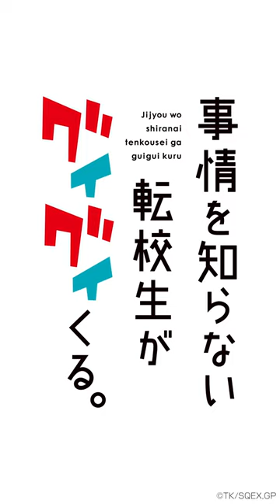…夫婦やん？『事情を知らない転校生がグイグイくる。』#9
月刊「ガンガンJOKER」（スクウェア・エニックス刊）にて好評連載中の川村 拓先生によるTwitterで話題のハートフルストーリー『事情を知らない転校生がグイグイくる。』。
4月9日（日）22:00よりTOKYO MX、読売テレビ、テレビ愛知、BSフジ、アニマックス好評放送中！

◆放送情報
2023年4月9日（日）22:00よりTOKYO MX、読売テレビ、テレビ愛知、BSフジ、アニマックスにて好評放送中！

TOKYO MX 4月9日（日）から　毎週日曜22:00～
読売テレビ 4月10日（月）から　毎週月曜25:59～
テレビ愛知 4月10日（月）から　毎週月曜26:05～
BSフジ  4月11日（火）から　毎週火曜 24:00～
アニマックス 4月15日（土）から　毎週土曜 23:00～

◆配信情報
ABEMA　毎週日曜22:00～（１週間先行配信）
FOD　毎週日曜22:30～
Amazonプライム・ビデオ　毎週日曜22:30～
dアニメストア　毎週日曜22:30～
Hulu　毎週日曜22:30～
DMM TV　毎週日曜22:30～
U-NEXT 　毎週日曜22:30～
アニメ放題　毎週日曜22:30～
TVer　毎週月曜26:29～
ytv MyDo!　毎週月曜26:29～
J:COMオンデマンドメガパック　毎週火曜00:00～
milplus見放題パックプライム　毎週火曜00:00～
TELASA　毎週火曜00:00～
auスマートパスプレミアム　毎週火曜00:00～
マンガUP！　毎週日曜00:00～

Twitterで話題となり、月刊「ガンガンJOKER」で連載が始まり、これまでの累計PV数は2億以上。

転校生の高田くんは知らない。
クラスメイトの西村さんが、何故かクラスの皆から「死神」と呼ばれていることを。

「死神」だなんて……なんてかっこいいあだななんだ！

からかわれてる女の子。クスクス笑うクラスメイト。
転校生の高田くんは、そんなクラスの事情は知らない。

無知で、素直は、最強だ。
だからまっすぐ、彼女に届く。

そんな小学校の教室から始まる物語は、誰もがあの頃を思い出し、心にまっすぐ届いてくる。

◆スタッフ
原作：川村 拓（掲載 月刊「ガンガンJOKER」スクウェア・エニックス刊）
監督：影山楙倫
助監督：川西泰二
シリーズ構成：ヤスカワショウゴ、ほしかわたかふみ
キャラクターデザイン：嘉手苅睦
美術監督：呂 佳芳
色彩設計：柳井皓太
撮影監督：川田哲矢
編集：柳 圭介
音響監督：原口 昇
アニメーション制作：スタジオサインポスト

◆キャスト
西村 茜：小原好美
高田太陽：石上静香
日野大地：河西健吾
安達海美：近藤玲奈
笠原すみれ：丸岡和佳奈
北川虎太郎：天﨑滉平
高田雪子：種﨑敦美
茜の父：福山 潤

◆音楽
オープニングテーマ：近藤玲奈「アルコルとポラリス」
エンディングテーマ：Kitri「ココロネ」

©川村 拓／SQUARE ENIX・事情を知らない製作委員会がグイグイくる。